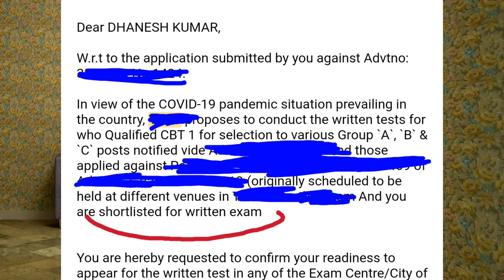How I Topped Diploma [ Polytechnic ] My Study Routine During Diploma | How to Study in Diploma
How I topped Diploma, share my study routine during diploma

Description

Dhanesh kumar Agrawal (Diploma & B.Tech in Mechanical Engineering ) ,He is always ready to help others may be virtually or directly, the motto behind creating this channel is to help others in engineering and simply what He experienced during Engineering and after Engineering, He is sharing here. So, there are lot of things for you to learn from this Channel.

Few achievements of Dhanesh Kumar Agrawal
1. He Cracked two Government Exam prelims
2. He is the person who become college topper in Diploma and also become Branch topper Consecutively 6 times
3. He has also completed his B.tech with rank 2nd and 3rd
4. He has taken placement in 4 private company
5. Two year Work Experience in TCS Company